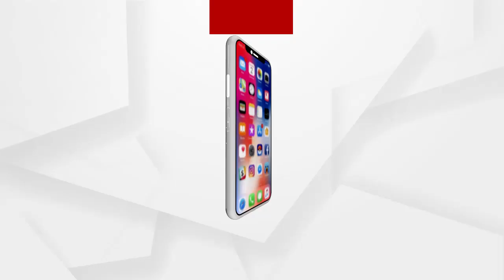ପରୀକୁ ନ୍ୟାୟ ଦାବୀ ନେଇ ବିଜେପିର ଦୀପଦାନ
ପରୀକୁ ନ୍ୟାୟ ଦାବୀ ନେଇ ବିଜେପିର ଦୀପଦାନ ...ଆଜି ପାଟଣାଗଡ଼ ବିଜେପି ମହିଳାମୋର୍ଚ୍ଚା ତରଫରୁ ପରୀର ନ୍ୟାୟପାଇବା  ଦାବୀରେ ମା ଦସମତି ମନ୍ଦିରରେ ଦ୍ୱୀପ ଦାନ କରିଥିଲେ ...
ଅଧିକ ଖବର ପାଇଁ ଡ଼ାଉନଲୋଡ କରନ୍ତୁ “Argus News” ଆପ୍